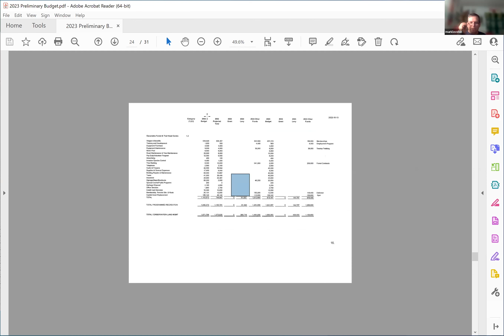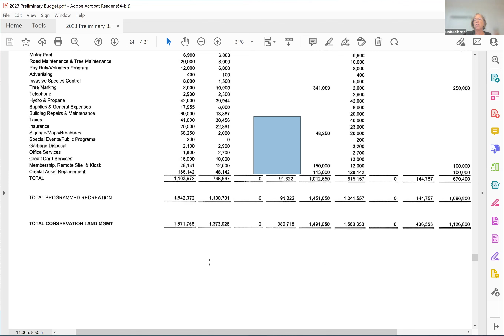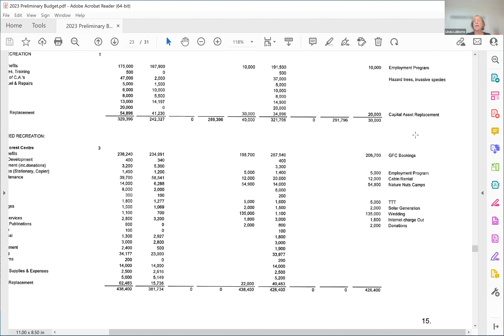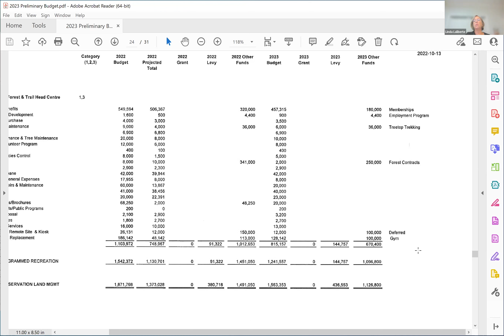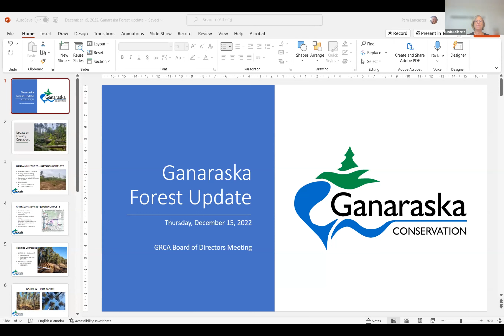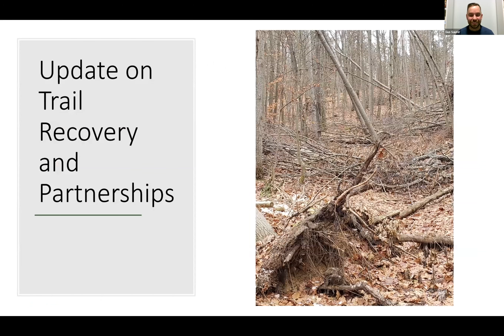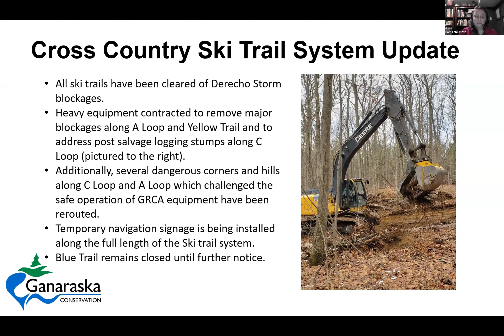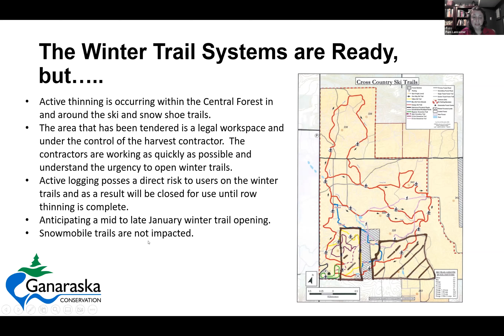GRCA Full Authority Dec. 15, 2022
Ganaraska Region Conservation Authority (GRCA) Full Authority Board Meeting December 15, 2022